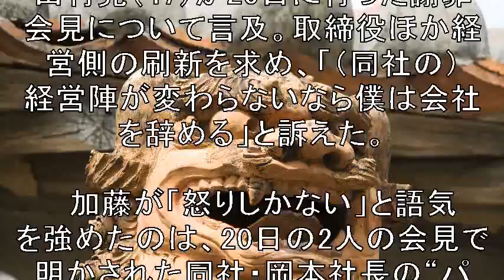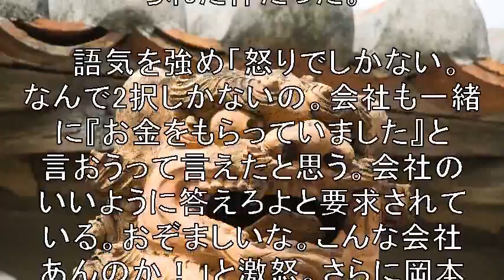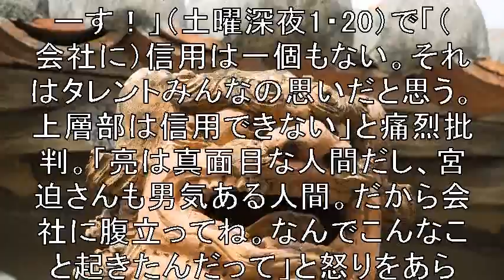加藤浩次、退社も辞さず 鬼の形相「経営陣が変わらないなら僕は会社を辞める」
お笑いコンビ「極楽とんぼ」の加藤浩次（50）が22日
ＭＣを務める日本テレビ系「スッキリ」
（月～金曜前8・00）に出演。
特殊詐欺グループとの間に闇営業を行った問題で
契約解消処分となった雨上がり決死隊の宮迫博之（49）と
謹慎中のロンドンブーツ1号2号の田村亮（47）が
20日に行った謝罪会見について言及。
取締役ほか経営側の刷新を求め
「（同社の）経営陣が変わらないなら僕は会社を辞める」
と訴えた。

【関連動画】

玉川徹、闇営業問題で会見をしなかった吉本興業の静観態度に疑問「静観じゃなくて、隠蔽」

闇営業で宮迫、吉本興業と契約解除で引退か！？引退する程のことか？俺の見解はこうだ！宮迫さんと田村亮さんが謝罪会見　吉本興業への「感謝」と「暴露」（2019年7月20日）

【批判殺到】アッコにおまかせ!スタッフが闇営業謝罪会見でやらかす。宮迫博之と田村亮も驚きを隠せない。

明石家さんま、ラジオで宮迫らへの想いを語る「吉本闇営業問題」ー MBS『ヤングタウン』より